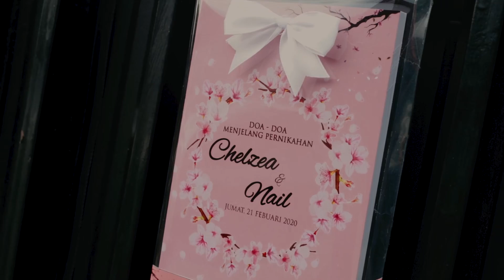OUR WEDDING!!!🥰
Opening clip untuk next vlog ndes... :)